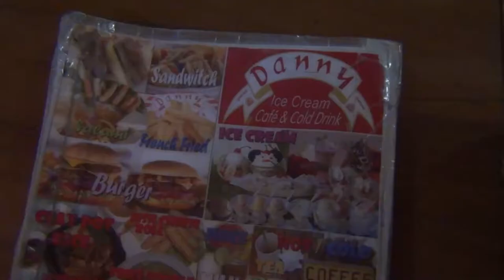MYANMAR 2012 - 07.01.2012 , Anreise nach Yangon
Gemüse-Großmarkt, Kabaar Aye-Pagode, Kyar Pauk, Ma Nwe Nwe Aye, Mahapanasana Cave, Myanmar, park royal hotel, Shinn Thant Aung, Su Hlaing, yangon